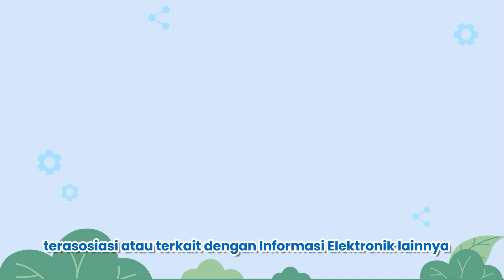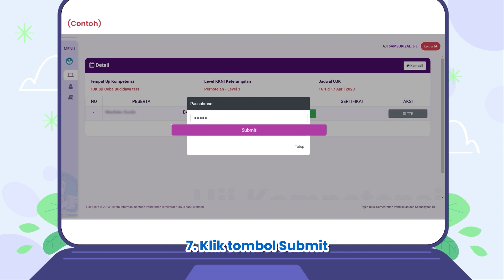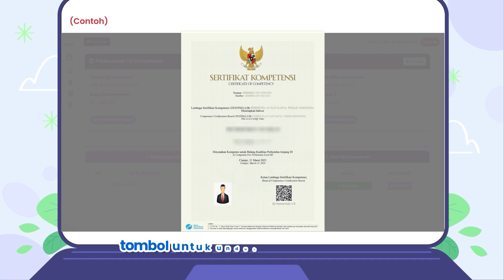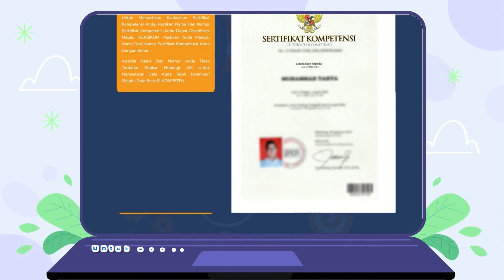Tutorial Sertifikat Kompetensi Elektronik